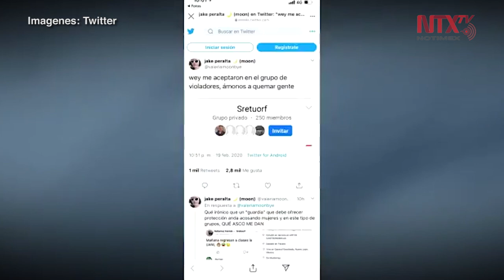Mujeres se manifiestan frente a Palacio de Gobierno de Nuevo León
Decenas de mujeres se manifestaron de manera pacífica la tarde de este viernes, frente al Palacio de Gobierno de Nuevo León, en una huelga feminista convocada durante la semana por grupos sociales de la localidad.